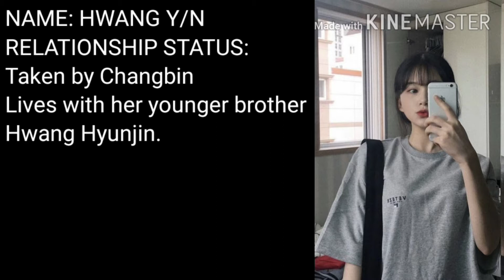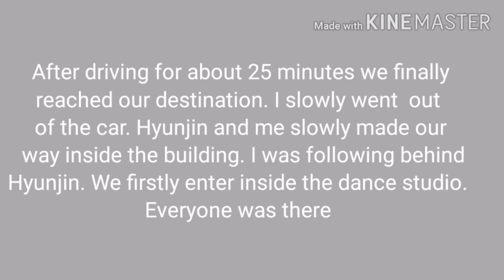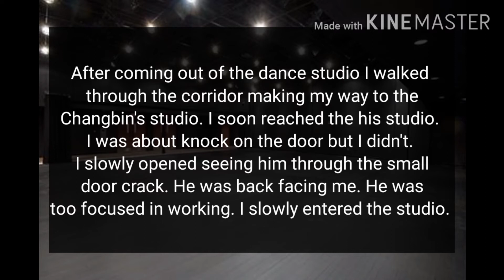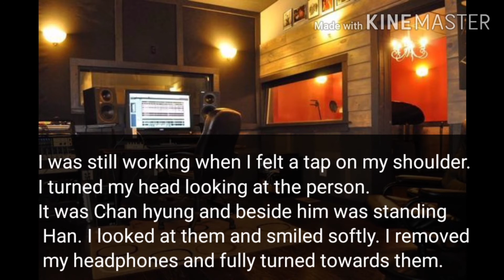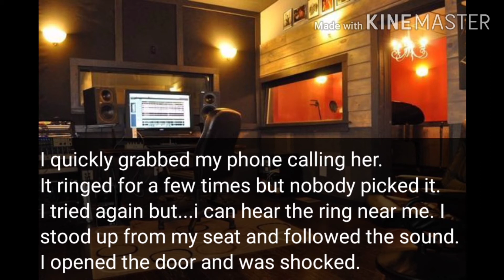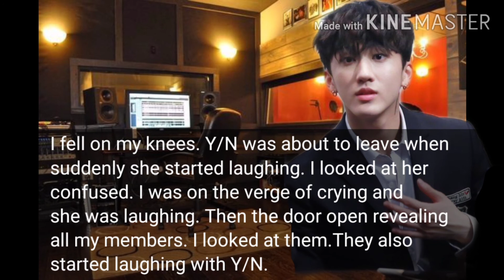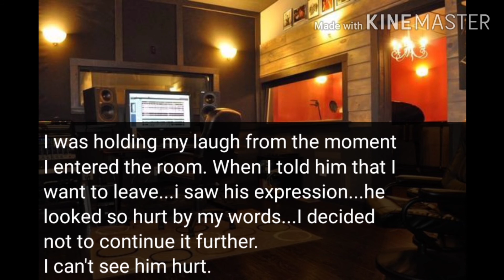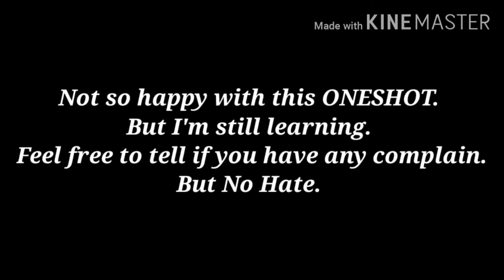CHANGBIN ONESHOT//SURPRISE VISIT//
BACK WITH ANOTHER ONESHOT

CREDITS TO ITS OWNER.
I ONLY DID THE EDITING.